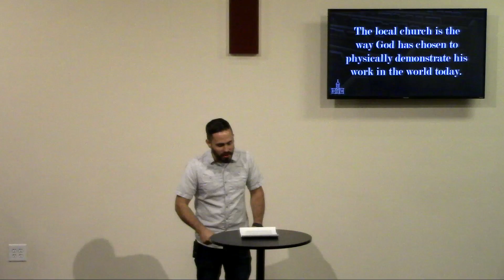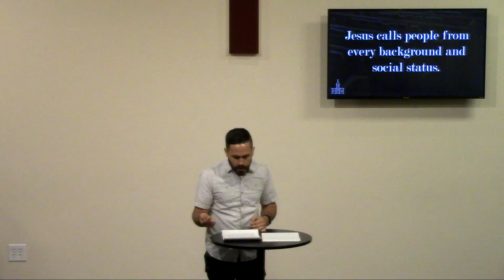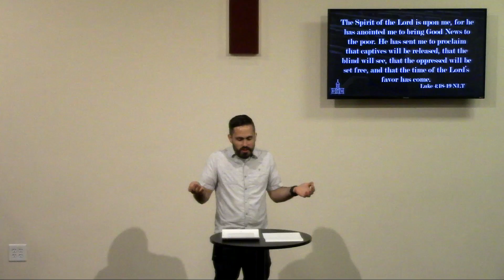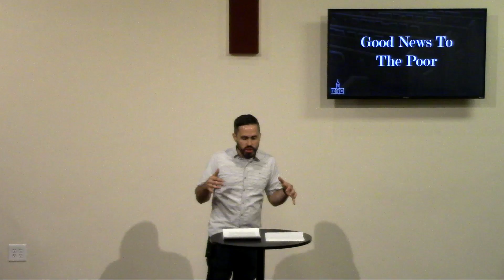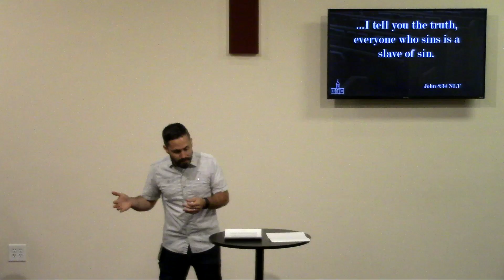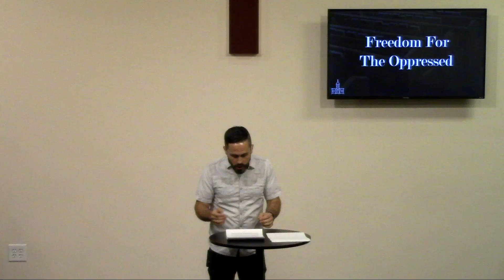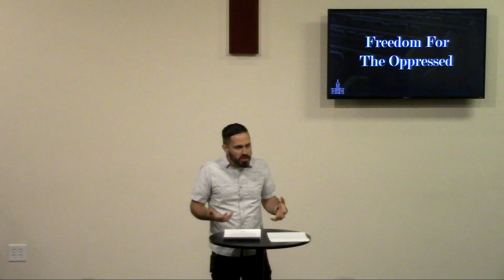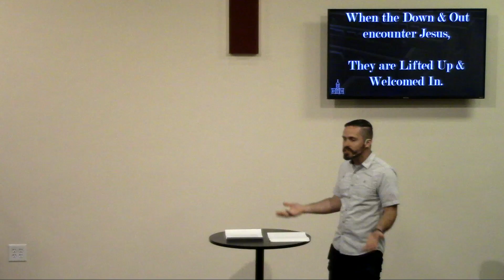Who Needs Church?: The Down & Out - October 9th, 2022